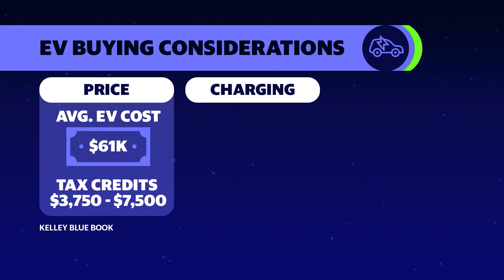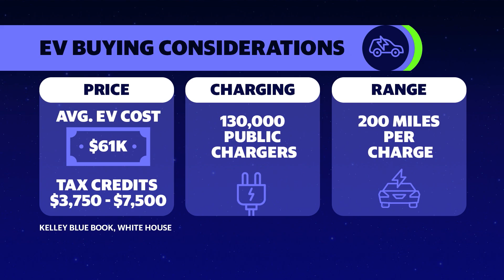Buying an Electric Vehicle: Three things you need to know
Electric Vehicle (EV) usage in the U.S. is climbing. First quarter sales of EVs surged 45% from a year ago, according to Kelley Blue Book. EVs now account for 7.2% of total auto sales, according to Cox Automotive. The EV maker with the biggest brand recognition is Tesla (TSLA), but competitors Ford (F) and General Motors (GM) have been catching up. GM's strong first quarter with sales of 20,670 vehicles put the auto maker into the No. 2 spot in the EV race. Ford only sold 10,866 vehicles. Neither caught up to Tesla, which delivered 161,000 vehicles. If you’re interested in buying an EV for the first time, it may seem daunting. Learning the lingo and differentiating between your growing number of vehicle options may be tricky. Yahoo Finance’s Seana Smith and Dave Briggs break down the three biggest things you need to know about buying an EV.
Key Video Moments
00:00:05 On growth of EVs in U.S.
00:00:16 Considering price of EV
00:00:30 On Tax credits
00:00:40 Considering charging options 00:00:56 Considering range